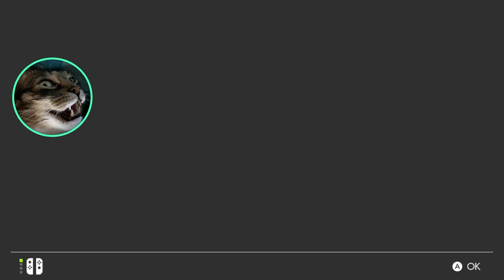Legend of Zelda: Breath of the Wild (Master Mode) [PART 13] - DuChomp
Big dumb birds

Chapters:
0:00 - Starting Soon
3:48 - Traveling to Rito Village
17:33 - Rito Village
1:01:36 - Finding Teba
1:23:10 - Assault on Vah Medoh
1:29:14 - Divine Beast Vah Medoh
2:04:58 - Ending Soon